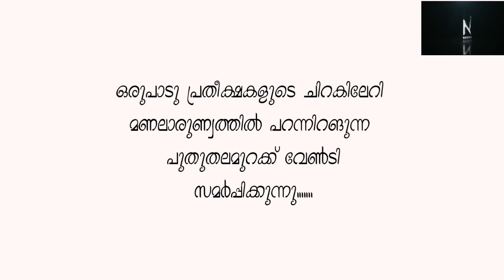MAZRA... ഫ്രീക്കന്മാരുടെ ശ്രദ്ധക്ക്... malayalam short film. by, shamsudheen maliyekkal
ഉരുകി തീരുന്ന പ്രവാസത്തിന്റെ വേദന നാട്ടിൽ അറിയിക്കാതെ അയക്കുന്ന പണം ധൂർത്ത് അടിച്ച് വിരാജിക്കുന്ന പുതു തലമുറ തീർച്ചയായും കാണേണ്ട ഹൃസ്വ ചിത്രം. a short film by, SHAMSUDHEEN MALIYEKKAL